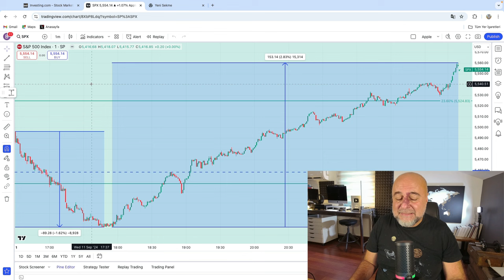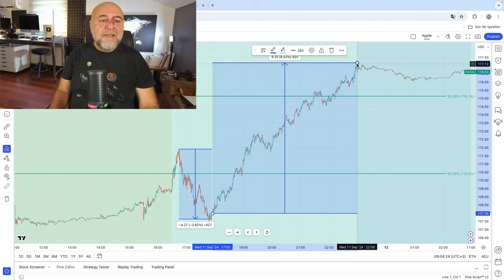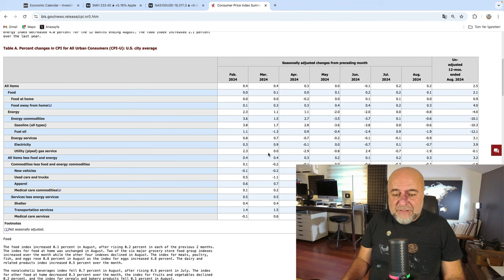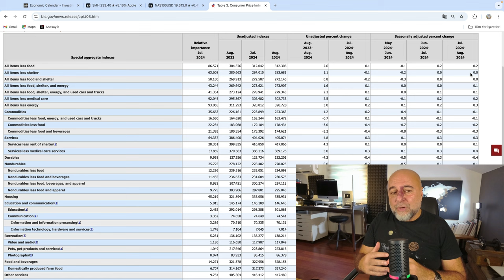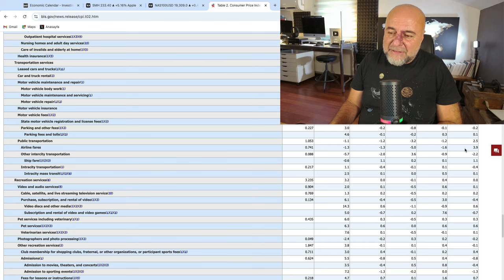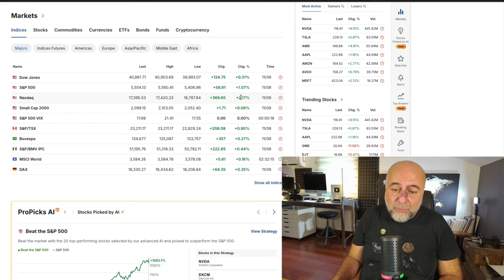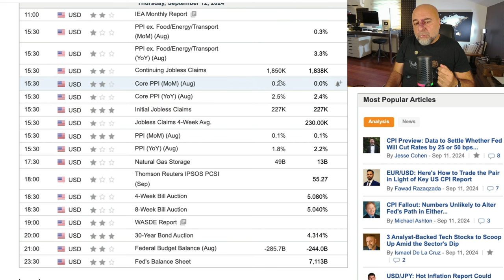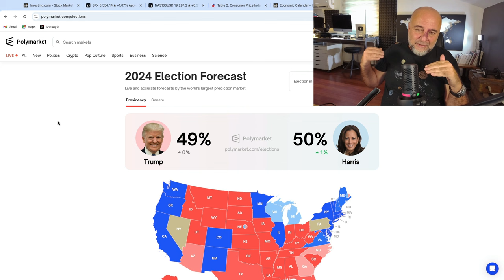Piyasaların Kafası Karışık